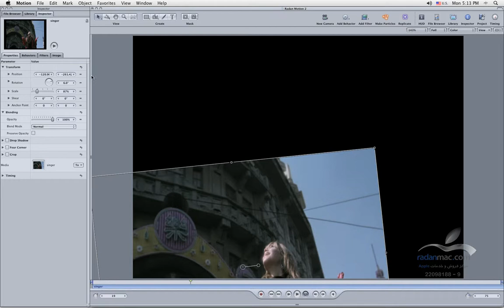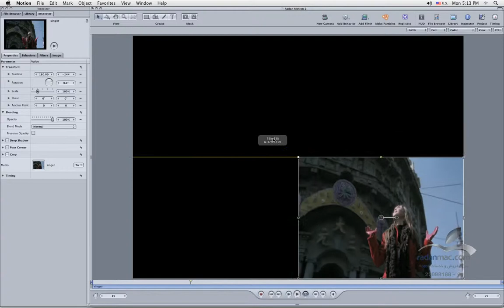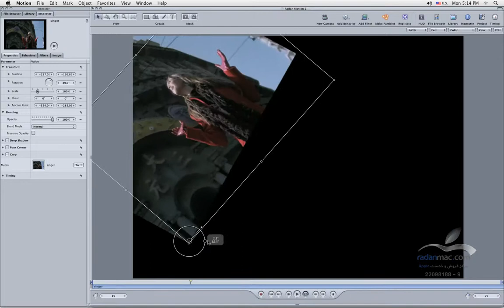9. Apple Motion - Transform - Persian